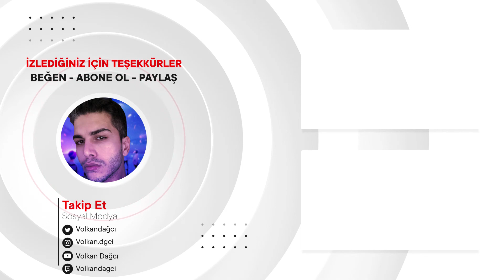🎤 Filipino 'LISTEN' Mic sharing CHALLENGE! REACTION | TEPKİ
Merhaba arkadaşlar, bu videoda 🎤 Filipino 'LISTEN' Mic sharing CHALLENGE! tepki verdim.Bu videoyu ilk defa izledim.İyi seyirler.